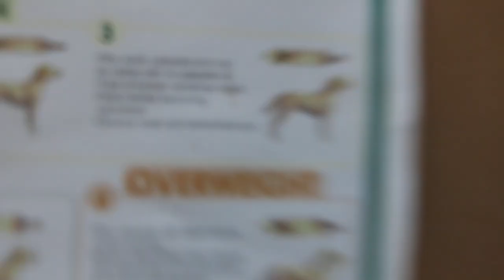A 13-year-old thin poodle came for dental scaling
24 Dec 2018

The last time I saw this dog owner was some 9 years ago when I spayed her poodle. "Do you remember the operation? It was done on the last day of 2009. I adopted her as she was having bloody discharge and my friend with 3 other male poodles did not want her.
"I am sorry I cannot remember the operation."
"I still have the image of your receipt!" the insurance agent asked if I wanted to have a copy.
"I am OK as today you are requesting dental work, not to spay her. Your poodle is thin, below the ideal weight, but her gums look pink and normal. Some old dogs are anaemic. You have either not fed her sufficient amounts or she is having poor appetite due to tooth ache!"

The dog had 7 teeth extracted. Some of the other teeth had exposed roots but all were gleamingly white as you can see in the blog.

I was glad to meet an old client again.  Her business  card had her photo of her not wearing spectacles. "I have a photo printed in my name card so that my clients will remember me," she explained when I asked her.

"Your photo shows you not wearing glasses, but you do" I commented. "Are you sure your client can recognise you?

We had a good laugh as she told me I still looked the same as 9 years ago. It cannot be as a person ages with time!